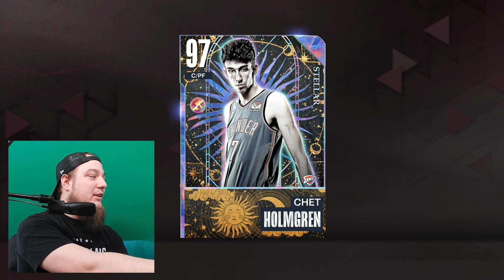NBA2K23 MYTEAM - Olcsó megoldások (Forward/Center)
Már régóta szeretnék egy low budget sorozatot indítani. Valahogy mindig elmarad, vagy olyan is volt hogy streamben megcsináltam, de aztán nem volt idő megvágni és kitenni. Most itt az idő és végre neki kezdünk ezzel a videóval! Ha érdekel ez titeket, azt jelezzétek bátran! :)

Idén is készül több hasznos videóm a 2K23 világáról, a játékos véleményezéseket és rövid kis Twitch klip szösszeneteket már a TikTok csatornámon követhetitek figyelemmel, ahol már most 40+ videó található

Az NBA2K montázsok terén pedig havi szinten érkezem majd, már három kijött idén!

Ha tetszett, csapass egy like-ot és nézz körül a többi videó közt, valamint az alábbi linkeken.

Twitchen rendszeresen élő adásokkal jelentkezem, de a csatornán is heti rendszerességgel nézhetitek az újabb tartalmakat.

► Moderátoraim:
- HollieSwear
- Vanderpog
- LexaJungi
- Jack (JackHowski)
- dawwidhun
- juveba
- nopisti
- djades
- Bobby
- RedRiderHun
- MikeBayern
- Zodiac